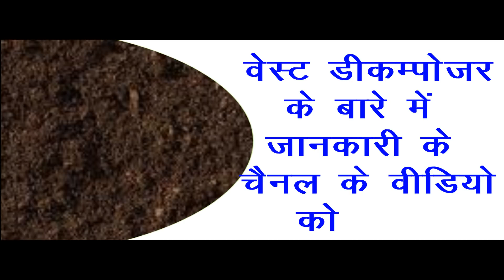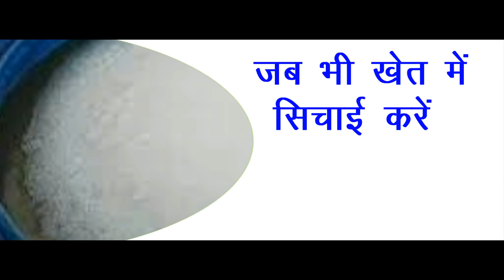high yielding compost | अधिक उत्पादन देने वाली खाद | वेस्ट डीकम्पोजर | waste decomposer | आधारित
एक बार इसे जाने जरुर
ये बहुत ही उत्पादक खाद है और  खाद घर में ही बनाई जा सकती है बनाना भी बहुत ही आसान है और इसमें लागत न के बराबर है